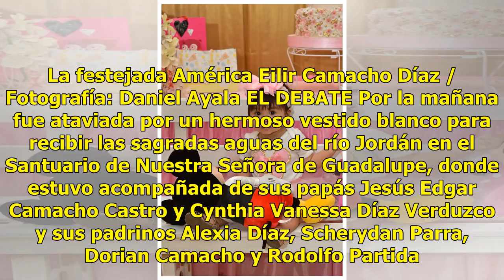Un día inolvidable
Guamúchil, Sinaloa.- La hermosa bebé América Eilir Camacho Díaz protagonizó un gran día, ya que cumplió su primer año de edad y recibió el bautismo. La festejada América Eilir Camacho Díaz / Fotografía: Daniel Ayala EL DEBATE Por la mañana fue ataviada por un hermoso vestido blanco para recibir las ...